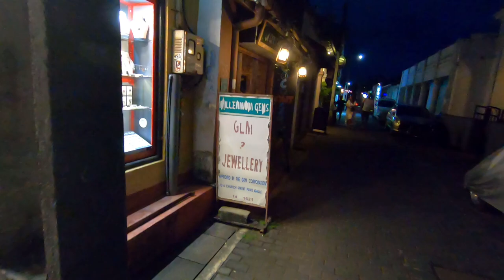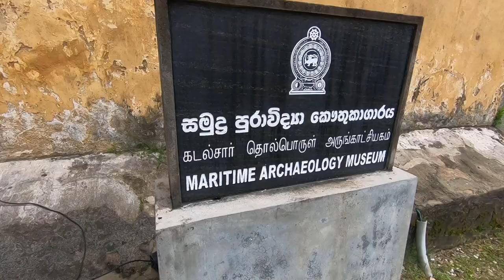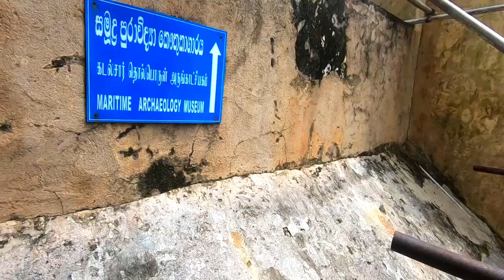GALLE- A mini EUROPE in Sri Lanka🇱🇰 || City Tour || Exploring the Best City In Sri Lanka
Hello everyone
Galle is one of the most beautiful place that i saw in Lanka.. Watch my experience and beautiful roads, houses, galle fort and light house of Galle.